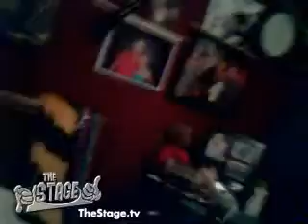ask me questions if youd like :)) - TheStage Broadcast #44437 (meganbesler)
This broadcast by meganbesler was watched by 16 people and received 0 boos and 50 cheers and completed on Thu, 21 Jan 2010 21:18:30 -0800.
Extra time (seconds) given by the audience: 10.